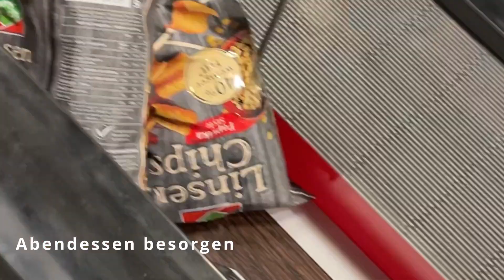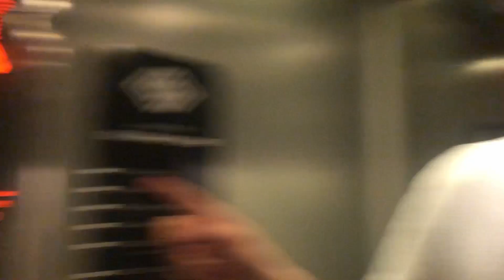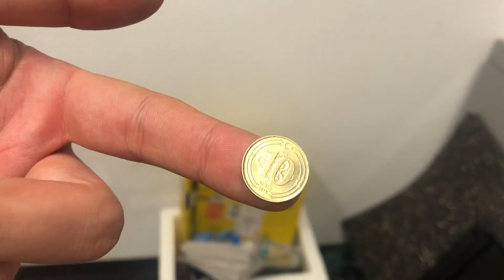Die beste Hood-Pizza der Welt (statöfff)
Mansha sagt danke

wir machen jetzt die beste hood pizza der welt, viel spass mit dem video